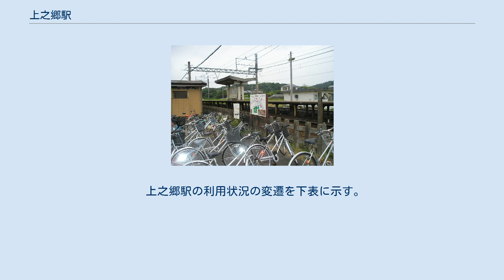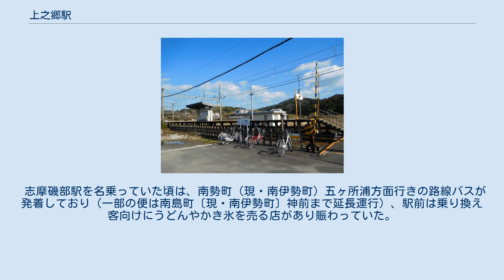上之郷駅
出口付近（2005年） 上之郷駅（かみのごうえき）は、三重県志摩市磯部町上之郷にある、近畿日本鉄道（近鉄）志摩線の駅である。
鳥羽方複線、賢島方単線の行違い可能駅である。
駅舎（改札口）は設けられておらず、賢島寄りの踏切から直接ホームに入る形になっている。
志摩磯部駅を名乗っていた頃にはこげ茶色の三角屋根が特徴的な駅舎があり、旧磯部村の象徴的な建築であった。
 鳥羽駅管理の無人駅。
ワンマン運転の普通列車ではドアカットによる降車時集札が実施され、乗車位置も1ヶ所に限定されている。
自動券売機や自動改札機は導入されておらず、乗車駅証明書発行機が設置されており、PiTaPa・ICOCAは専用の簡易改札機による対応となっている。
1960年（昭和35年）には7人の駅員が配置されていた。
 開業当時は地域の中心駅で利用者が多かったが、バス発着場が迫間駅の近くに移ってからは徐々に乗降客を迫間駅に奪われ、1970年（昭和45年）には志摩磯部駅の名を迫間駅に譲り、上之郷駅に改称した。
2000年代後半の1日の乗降人員は100人前後であった。
鳥羽市・伊勢市方面の高等学校へ通学する生徒の利用が中心であり、朝夕は賑わうが日中は静かである。
 上之郷駅の利用状況の変遷を下表に示す。
 志摩磯部駅を名乗っていた頃は、南勢町（現・南伊勢町）五ヶ所浦方面行きの路線バスが発着しており（一部の便は南島町〔現・南伊勢町〕神前まで延長運行）、駅前は乗り換え客向けにうどんやかき氷を売る店があり賑わっていた。
 志摩磯部駅 (初代)に関するカテゴリ: